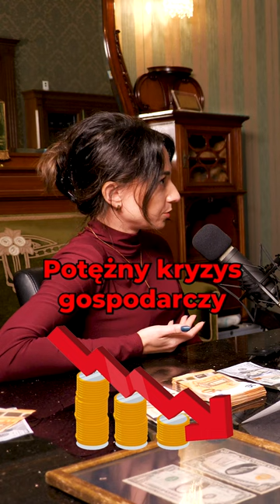POWRÓT DO BARTERU I ZŁOTA? – Katarzyna Szewczyk